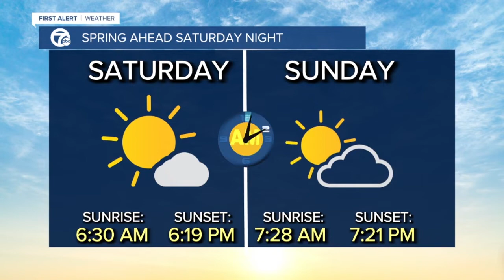WKBW Latest Headlines | March 12, 10pm